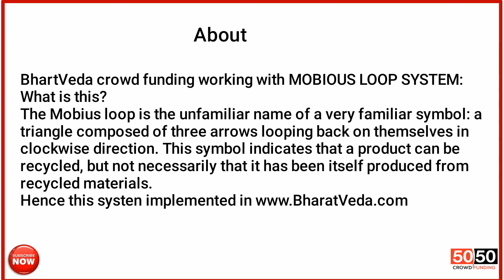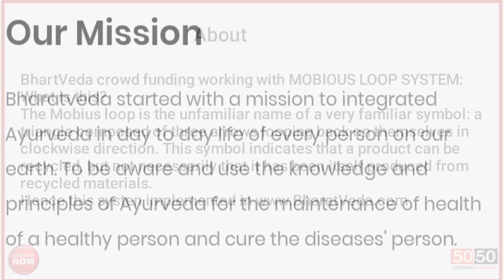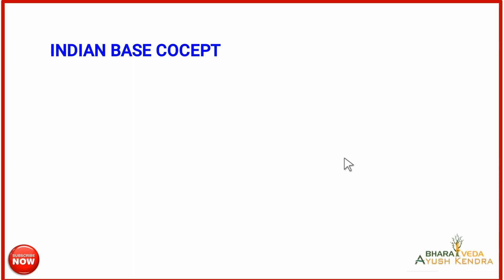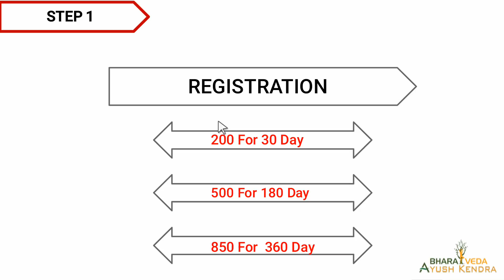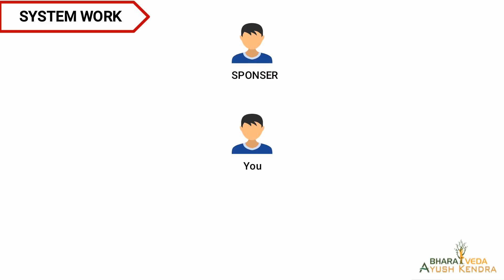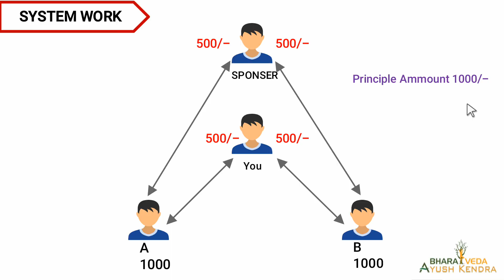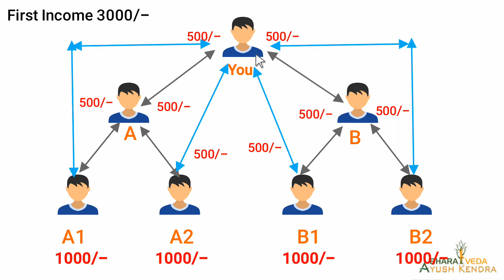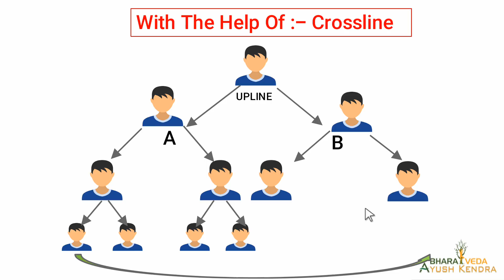🟣 5050Cf का बाप देखें||Bharat Veda Ayush Kendra|| Latest update New Plan||Perday earning 3k to 12000